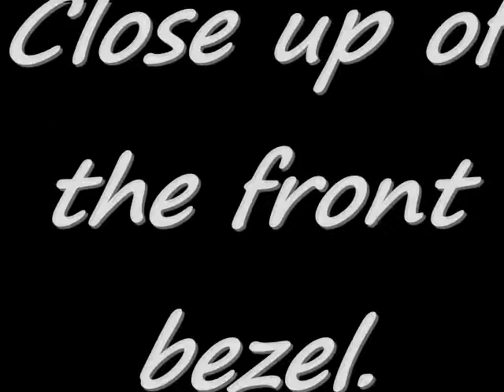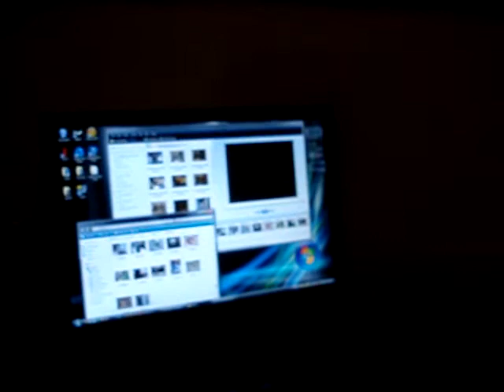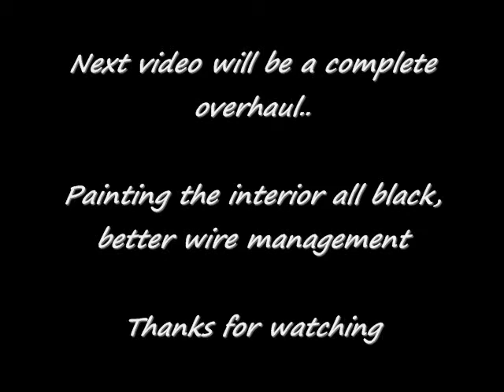New fans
I just got some new case fans.
x3 120mm Thermal Take Smart fans
x2 140mm Aerocool fans.
cools my case extremely well.

Song: Bass Mekanik "Eurrobounce"